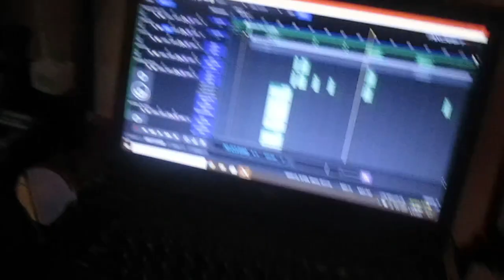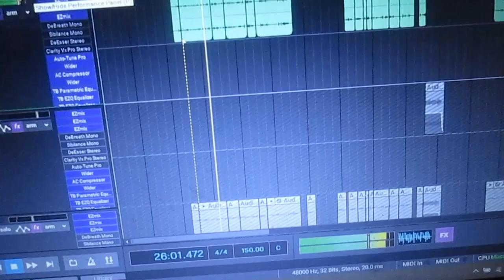Oshi No Ko (Let's Edit Our Cover) Mephisto by Queen Bee Vlog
that's all guys thanks for the big support :)

✹ Vocal: VsoSinger Official
✹ Video Editing: VsoSinger Official
✹ Instrumental Arrangement: VsoSinger Official
✹ Mixed & Mastering: VsoSinger Official

》 Original Credits 《
✺ Song Title: メフィスト/Mephisto
✺ Artist: QUEEN BEE
✺ Anime: Oshi no Ko